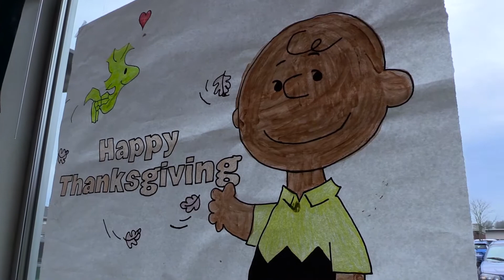Video: Celebrating Like Family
Lunch at Albany Options School this week included a full Thanksgiving dinner, roasted turkey and all. Staff members spent Tuesday and Wednesday putting together the dinner for about 100 people at the alternative high school.

Video by Jessica Habjan